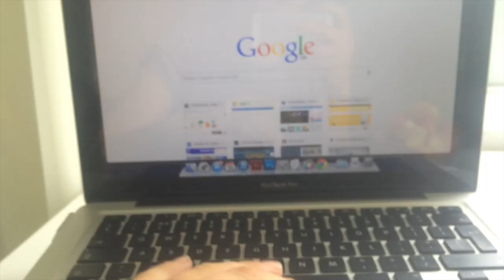Barn Vlog | Bathing & Walking Luna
As always if there is a video you'd like us to do or a topic you'd like to know more about don't hesitate to ask.